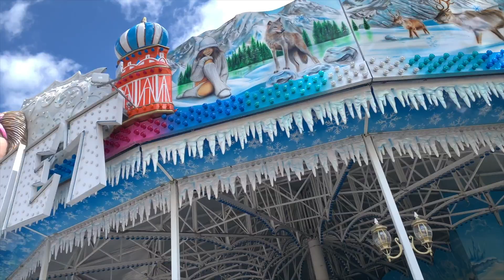Canobie Lake Park. Salem, NH (HD 1080p)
Wait, this isn't Disney World!??!
That's right! For the first time ever, we are checking out Canobie Lake Park in Salem, NH.  We had so much fun on this trip, we are going to get season passes next year!